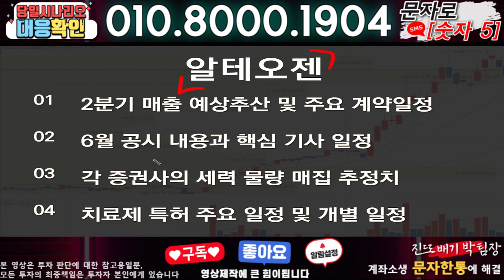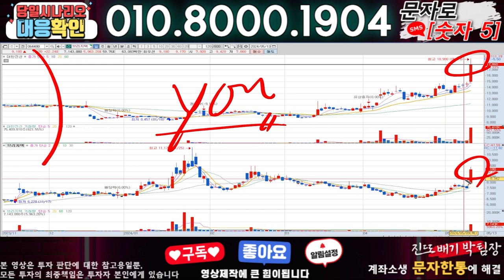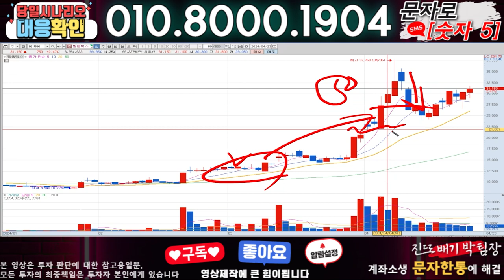알테오젠 ) 3분전 기습속보-공식입장발표!! 무슨일인가?